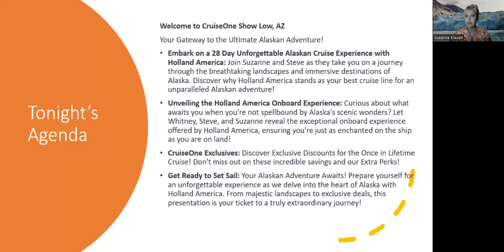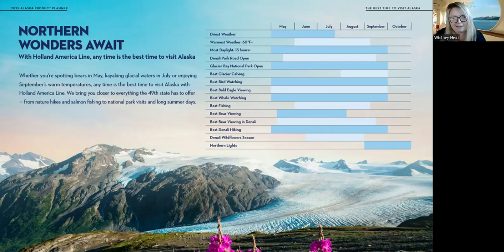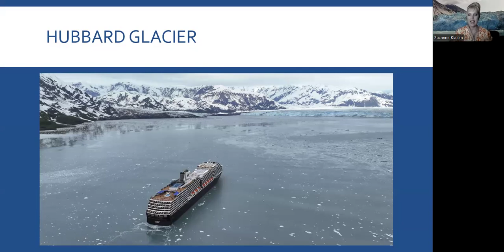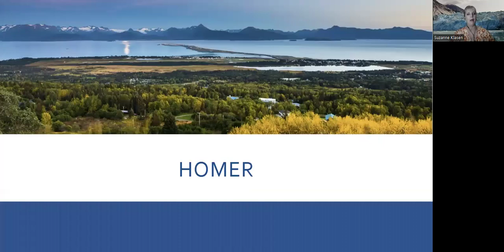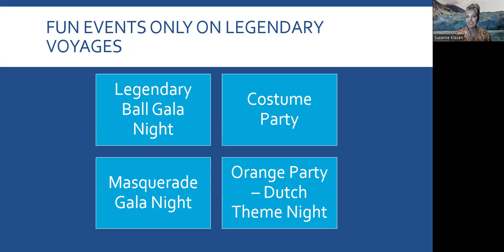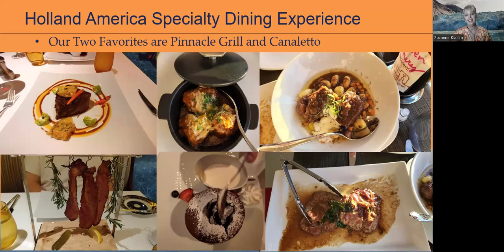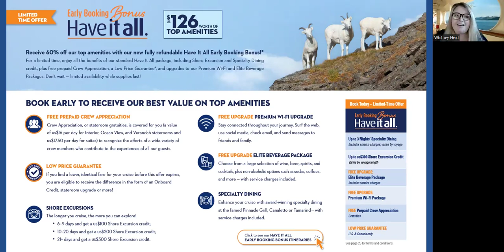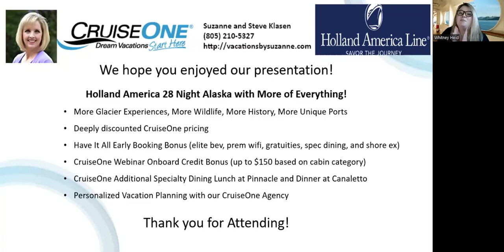HAL 28 Day Alaska Arctic Circle Solstice Group Cruise July 2024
See Alaska Like Never Before!

From Crossing the Arctic Circle, to Seeing the Bering Sea, and Visiting Unique Ports like Nome and the Fabled Kodiak Islands, this is a Truly Unique Alaskan Experience!

Get ready for an extraordinary adventure like no other! Join Suzanne and Steve Klasen of CruiseOne Show Low, AZ, as they host a special webinar dedicated to Holland America Line's unique and exotic 28 Day Alaska Circle Solstice Cruise aboard the magnificent Westerdam on June 8, 2025.

Imagine embarking on a once-in-a-lifetime journey through Alaska's pristine wilderness with a group of fun-loving fellow travelers. This carefully curated cruise promises to redefine your perception of the Great Land, showcasing its wonders in ways you've never experienced before.

As the top-rated cruise line in Alaska, Holland America boasts a rich history and an enduring love for this extraordinary destination, spanning an impressive 75 years.